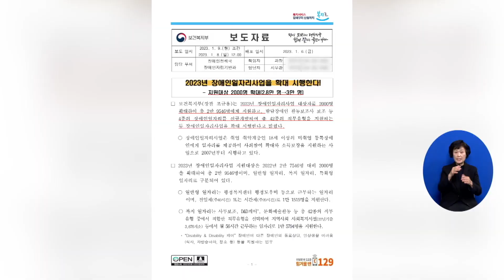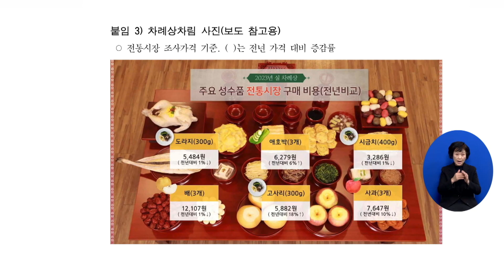[국민연금 급여액 5.1% 인상, 지난해 전국소비자물가상승률 반영 등] 소셜브리핑 – 크리스천을 위한 세상 보기 l CTS뉴스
생활 / 국민연금 급여액 5.1% 인상, 지난해 전국소비자물가상승률 반영
사회 / 2023년 장애인일자리사업 대상자 확대... 총 3만 명 지원
사회 / 강화군 해역서 규모 3.7 지진 발생, 유감 신고만 104건
경제 / 설날 차례상 비용 대형마트 28만 원·전통시장 23만 원